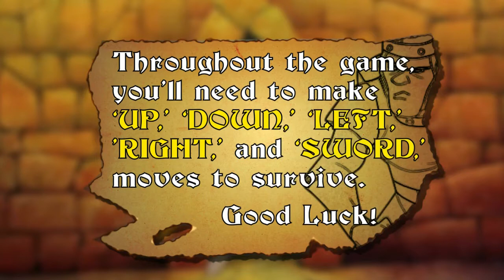Dragon's Lair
Haven't heard of Dragon's Lair?! Well, you play the heroic Dirk the Daring, a valiant knight on a quest to rescue the fair princess from the clutches of an evil dragon! Originally released in the summer of 1983, Dragon's Lair has solidified itself as a cultural icon in gaming.

Control the actions of the daring adventurer, finding your way through the castle of a dark wizard, who has enchanted it with treacherous monsters and obstacles. In the mysterious caverns below the castle, your odyssey continues against the awesome forces that oppose your efforts to reach the dragon's lair.

Dragon's Lair is a fully animated classic arcade game from legendary animator Don Bluth. You'll make your way through the castle and caverns below and wield your sword against some strange creatures. Beware of your foes, as they are numerous!

Lead On Adventurer. Your Quest Awaits!